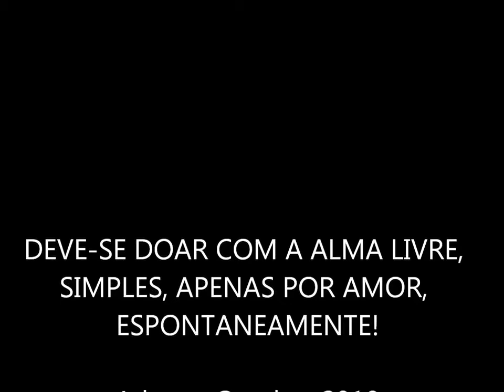Teresa Bentivoglio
Video Photo of my mother. Video foto de minha mãe